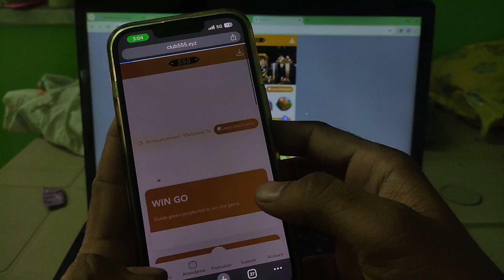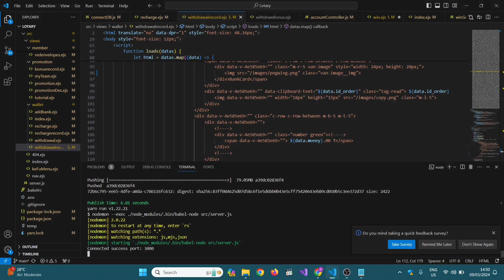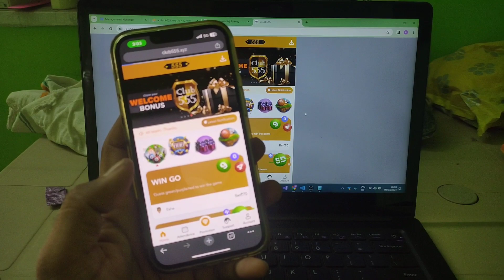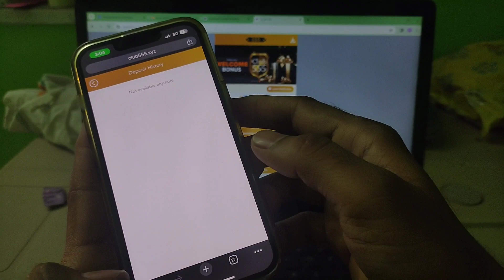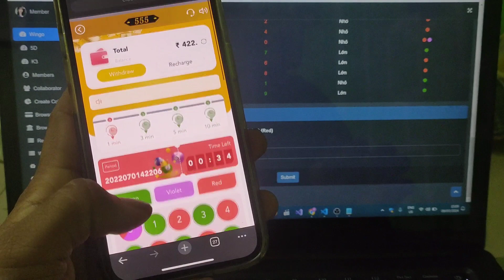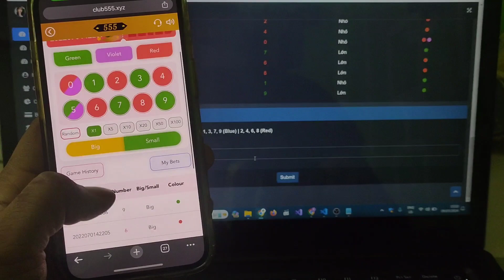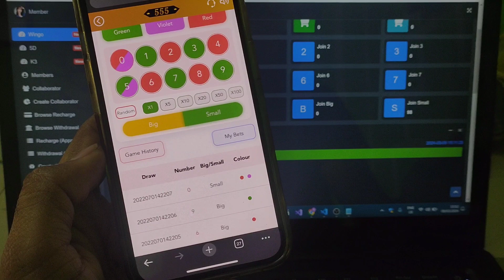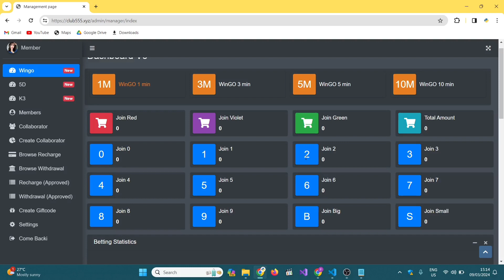Damn game source code | 91Clube game source code | colour prediction game source code